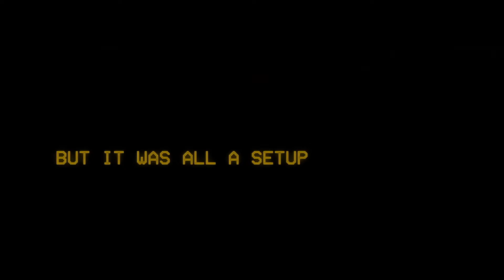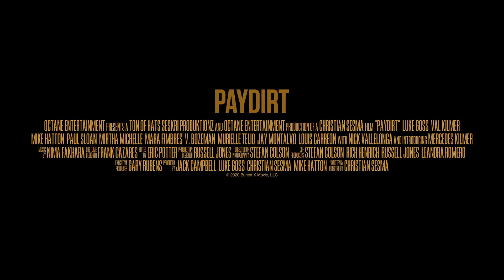Сорвать куш / Paydirt (2020) HD Трейлер на английском